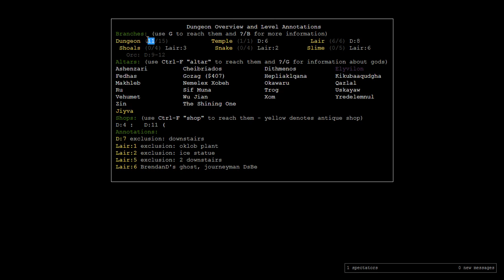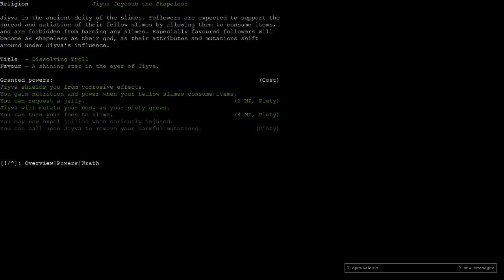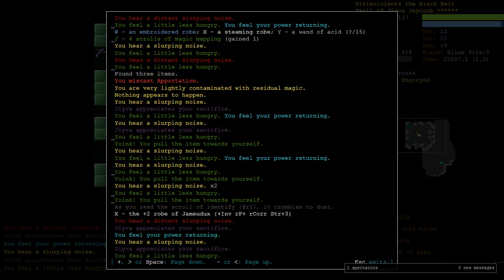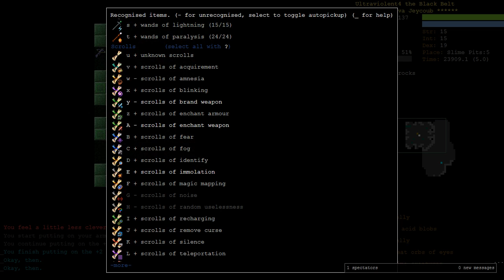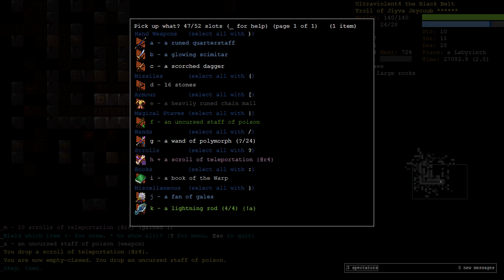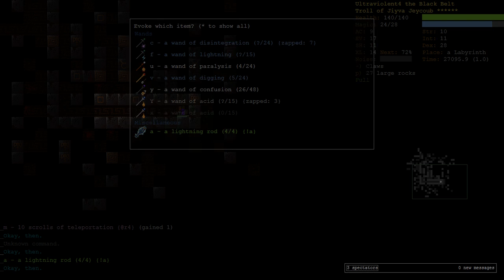Slime Troll Arcane Marksman Part 4 - Dungeon Crawl Stone Soup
"You definitely wanted Dex. I got you, fam".

This is Part 4 of a Troll Arcane Marksman (TrAM). Trolls have powerful claws for Unarmed Combat and a high natural regeneration rate. The aim is to become a Slime Troll but an altar for the Slime God Jivya is not guaranteed until the last level of the Slime Pits. If won, this game will make 8 in a row.